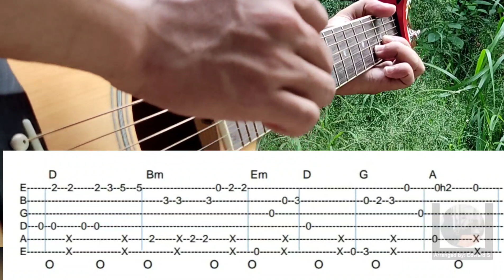Lord I Offer My Life - Guitar Fingerstyle with Tabs and Chords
learn this song using the tabs on screen!